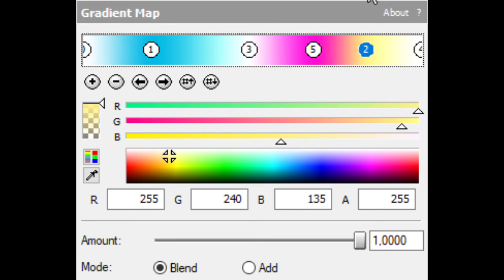{Requested} How To Make Some PinkFoxyer Flanged Saw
Requested By: 2011G, TJOVE465 2nd C, TBJDLEG1706, TMWMLM174, JB, MWLB623, TOCRSM785, JB & TDXDLM963

and all the TBMLE128 Logos